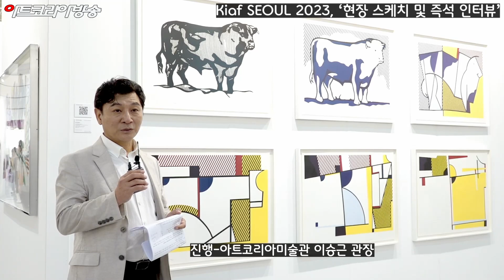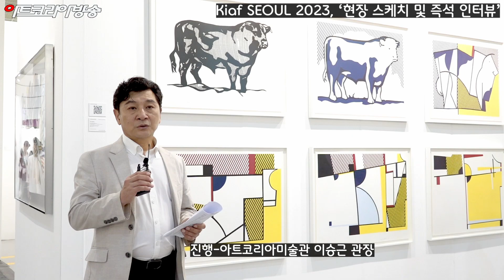[artkoreatv] Kiaf SEOUL 2023 ‘현장 스케치 및 즉석 인터뷰’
Kiaf SEOUL 2023, ‘현장 스케치 및 즉석 인터뷰’